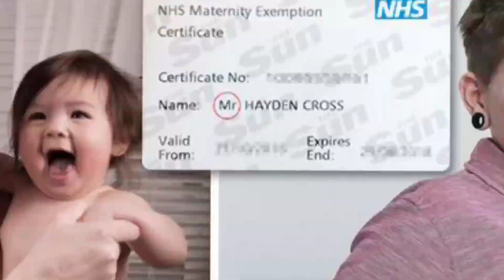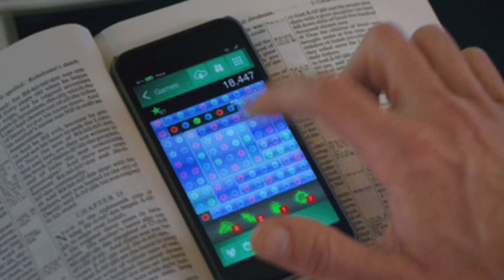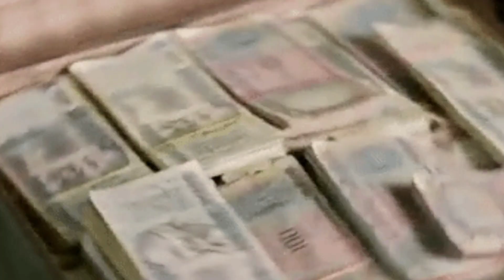MOJ Evolution 2023 / Ruin The Whole World 🧐 Mr Pritt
Notice 🚫

Is karykram Mein dikhaye Gaye sabhi  ( sound effect / music photo / video Reels ) sirf entertainment Ke Liye Hi use hue hain krupya koi bhi ( Bollywood actor / creator ya koi bhi koi bhi log Apne dil per Na Le kripya apna Dil Ka Bojha mat badhaie video ke maje lijiye aur hamare Sath Bane rahiye bharta khaea swasth rahiye mast rahiye aur channel ko subscribe kar dijiye🔔